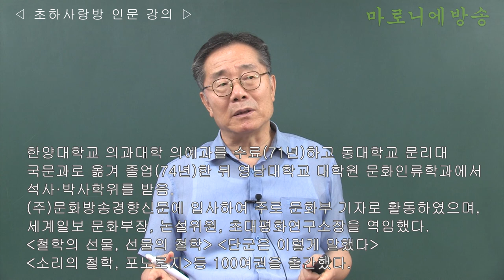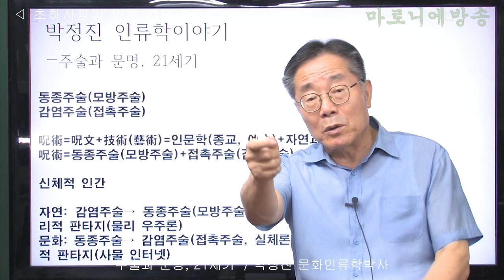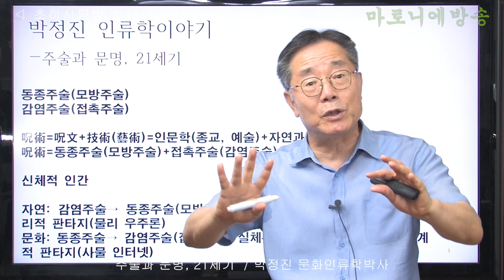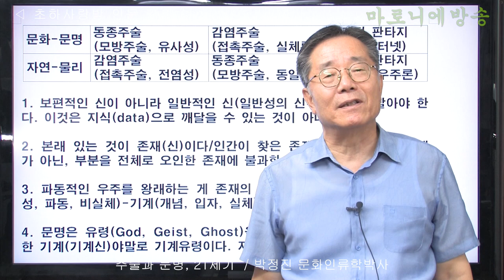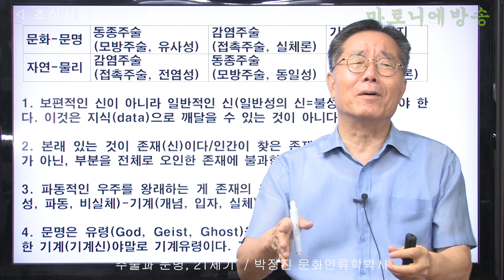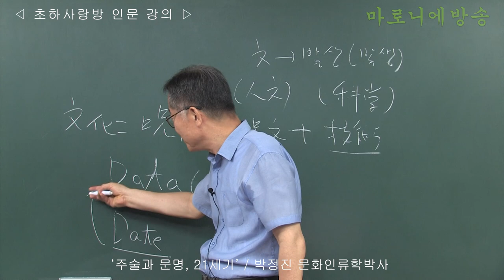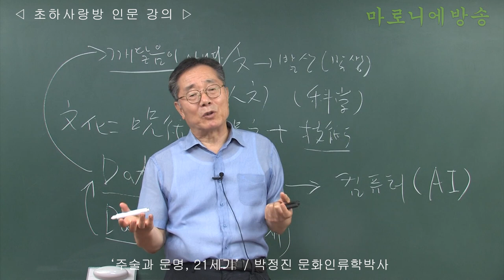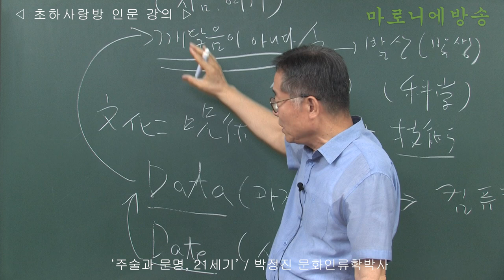[인류학토크 76회] '주술과 문명, 21세기' / 박정진 문화인류학박사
문명은 유령(God, Geist, Ghost)을 생산하는 장치이다.
전지전능한 기계(기계신)야말로 기계유령이다.
자연은 생성이지 기계가 아니다